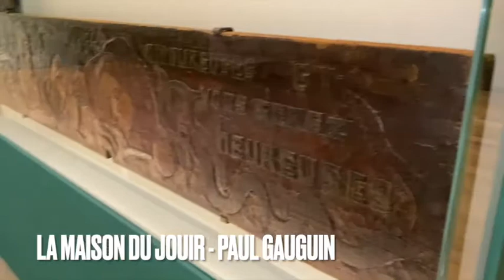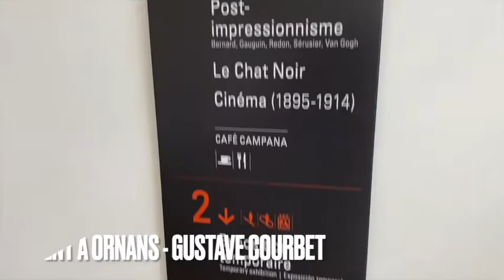Secrets Français #17: Secrets d'Orsay